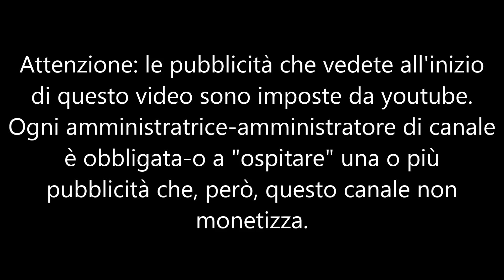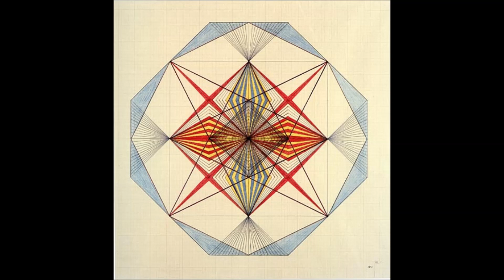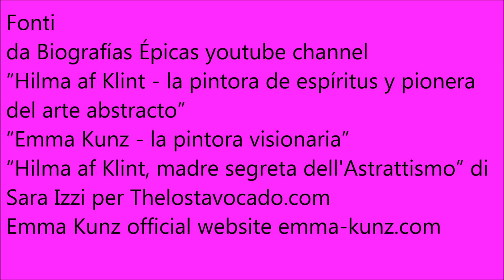Hilma Klint e Emma Kunz, la coscienza spirituale nell’arte delle donne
La coscienza istintivamente spirituale delle donne, che per natura vanno oltre l’ovvio e il visibile, unita allo studio cosciente della materia esoterica danno come prodotto un’arte più profonda, nutriente e coinvolgente, pedagogica e ginetica, qualunque sia l’espressione artistica scelta. In questo video racconteremo altre due straordinarie antenate la cui arte sgorgava dai mondi invisibili coscientemente indagati. La svedese Hilma af Klint e la svizzera Emma Kunz. Entrambe autrici di pitture astratte in anticipo rispetto a quanto racconta la storia ufficiale.
Immagini scaricate dal web libere da copyright
Testo CC Devana per La Scuola delle Donne®
Fonti
da Biografías Épicas youtube channel
“Hilma af Klint - la pintora de espíritus y pionera del arte abstracto”
“Emma Kunz - la pintora visionaria”
“Hilma af Klint, madre segreta dell'Astrattismo” di Sara Izzi per Thelostavocado.com